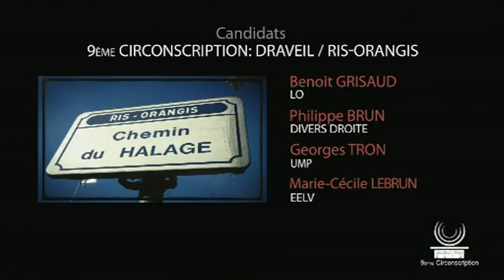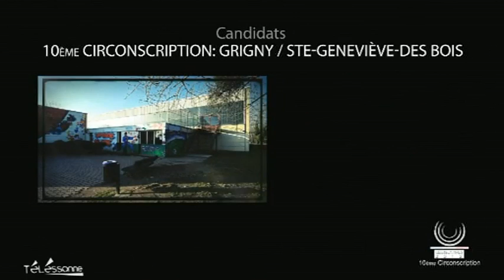Télessonne - le JT du 08/06/2012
Sites webs/blogs, copiez cette vidéo avec le bouton "Intégrer" !